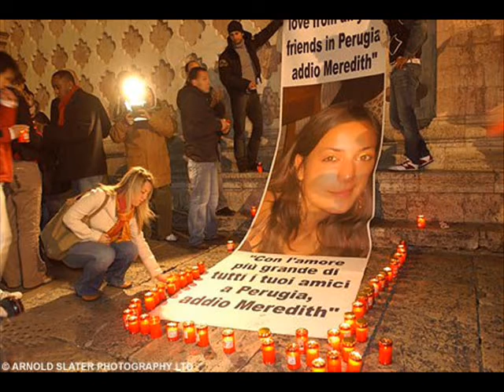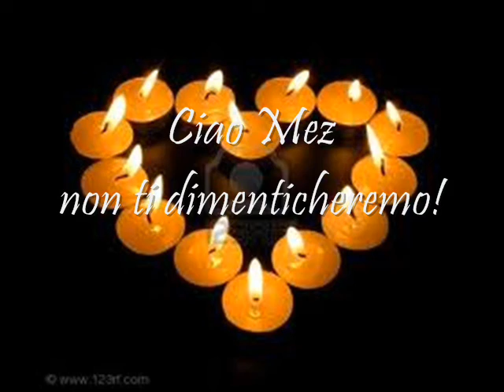Meredith...in loving memory!